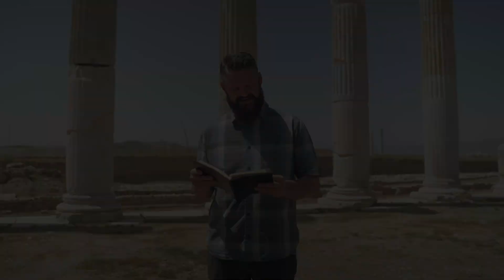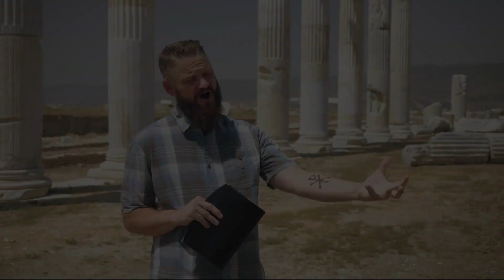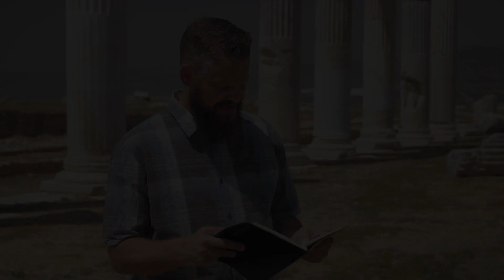Lessons From The Land (Laodicea) SATC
Dear Viewer,

The majority of the expository messages I preach every week and post to my YouTube channel are preached at the ministry where I am a pastor, Sonrise Adult & Teen Challenge.

Over ten years ago Sonrise set out to create video teachings that apply to our classroom curriculum. These teachings go over biblical topics shot at the exact geographical location it is cited from. These videos aren't just used in our classroom, but small groups, bible studies and Celebrate Recovery groups across the country.

Sonrise also has its own YouTube channel with some amazing and unique content that I know will bless you immensely.

If you like this video from the Sonrise teaching series

Sincerely,

Pastor Joshua West
Sonrise Adult & Teen Challenge Youtube